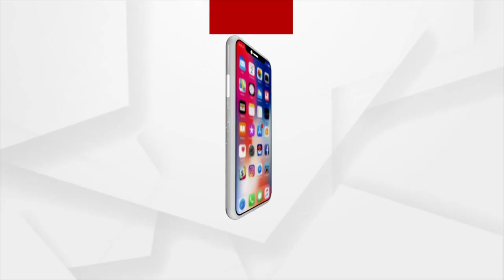ମନ ମୋହୁଛି ତୃଷ୍ଣା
ଅକ୍ଟୋବର ୧୪ ତାରିଖରେ ପରଦାକୁ ଆସିଛି ନୂଆ ଓଡ଼ିଆ ସିନେମା ‘ତୃଷ୍ଣା’। ଆମର ମ୍ୟୁଜିକ୍ ଓ ନବୀନ ଭଣ୍ଡାରୀଙ୍କ ମିଳିତ ପ୍ରଯୋଜନାରେ ନିର୍ମିିତ ଏଇ ଚଳଚ୍ଚିତ୍ରର ନିର୍ମଳ ନାୟକ ଓ କୁମାରଶ୍ରୀ ସାହୁ ଗୀତ ରଚନା କରିଥିବା ବେଳେ ସଙ୍ଗୀତ ନିର୍ଦ୍ଦେଶନା ଦେଇଛନ୍ତି ଅଭିଜିତ ମଜୁମଦାର...।